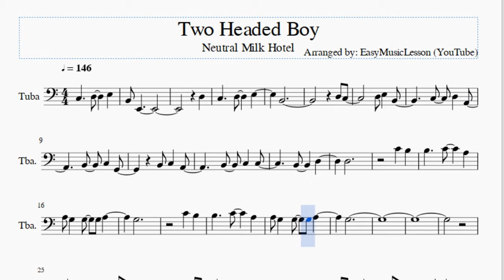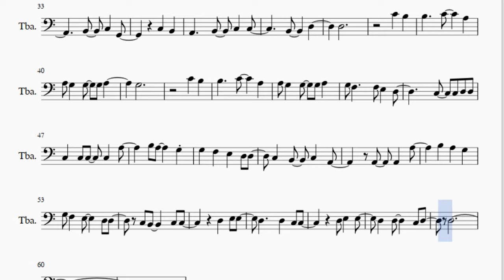Tuba Sheet Music: How to play Two Headed Boy by Neutral Milk Hotel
Here is a sheet music/tab video on the song Two Headed Boy by Neutral Milk Hotel on the tuba. A tuba sheet music arrangement which is transposed to notes that are easily played by tuba, for the song Two Headed Boy by Neutral Milk Hotel.

EasyMusicLesson2 teaches you to play the your favorite instrument, through well-arranged sheet music so that you too can learn how to play Two Headed Boy by Neutral Milk Hotel on the tuba as fast as you can. A tuba sheet music with backing tracks to help your play the song better.

Notes of the tutorial:
B2 E2
D3
C3   D3   E3
B2
D3 C3
B2   D3
D3
C4 B3
G3
C4 B3
G3
C3   D3   E3
B2 E2
D3 C3
D3   E3
B2
D3 C3
C3 B2
A2   B2 C3 C3
B2   D3
D3
C4 B3
G3
C4 B3
G3 F3   F3 E3 D3
G3 F3 E3 D3 D3
D3